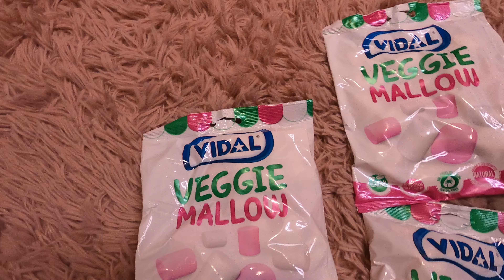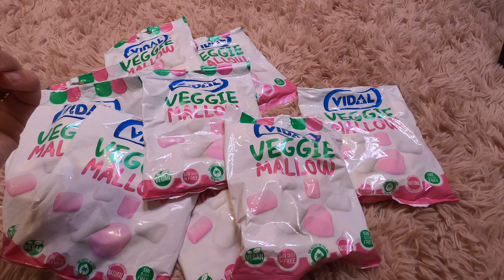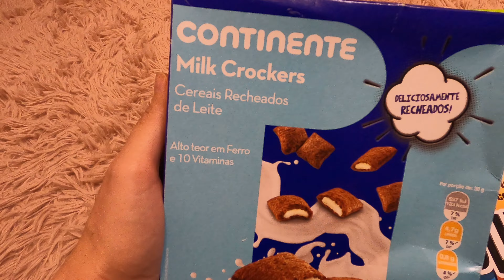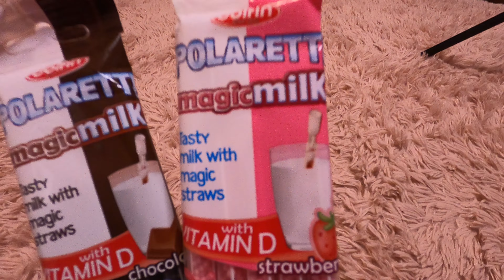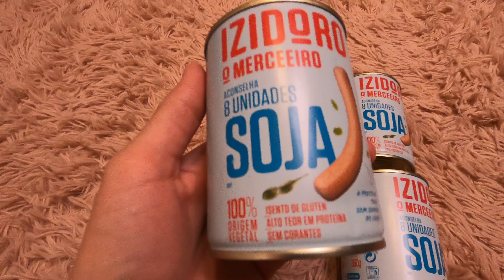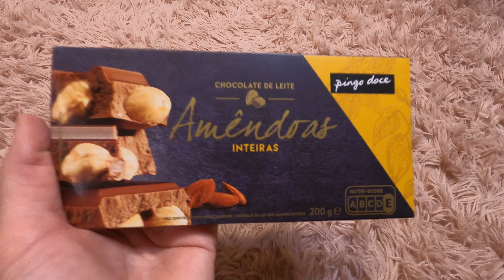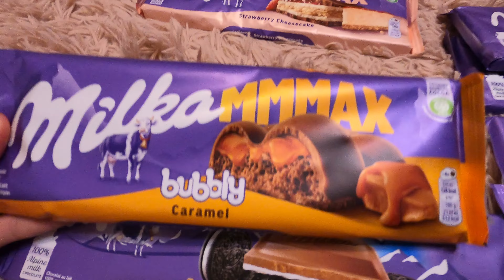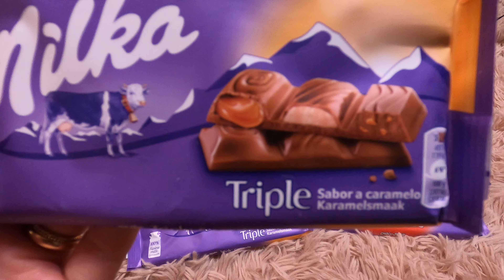Preços em Portugal - Um dos melhores lugares para comprar chocolate! Compras Portugal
Gostou?
Comenta aqui qual o seu preferido!

bjs